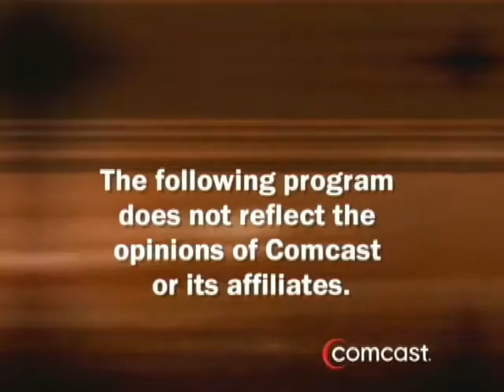WE GO VS HOLY TRINITY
West Chicago Basketball 11-23-16